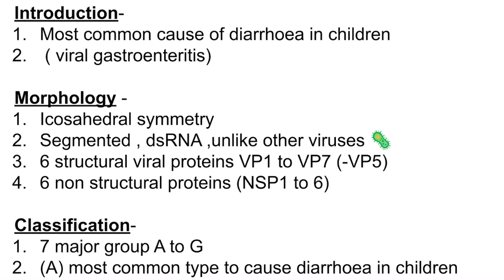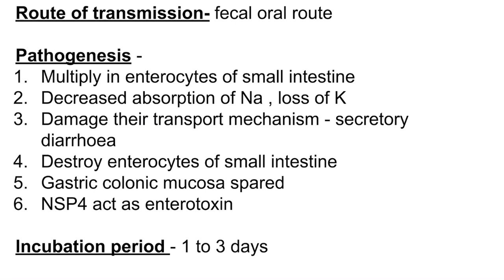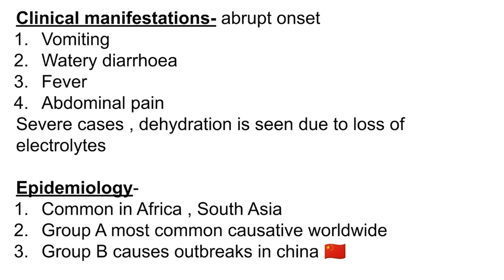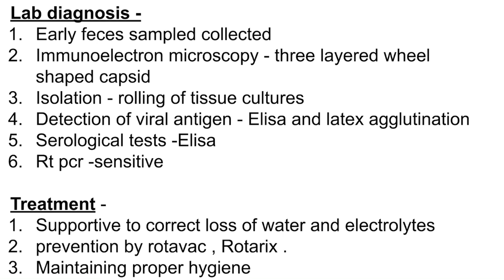Rota virus microbiology mbbs ( viral gastroenteritis )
Rota virus , morphology , Pathogenesis, epidemiology , lab diagnosis , treatment